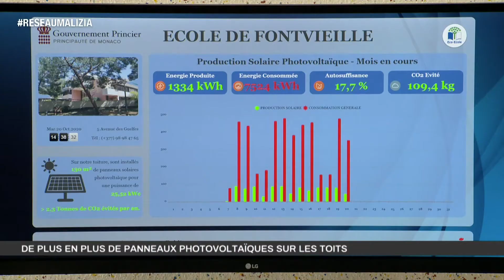Environnement : Les toits de Monaco convertis au solaire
Reportage sur les toits des bâtiments de la Principauté pour découvrir les panneaux photovoltaïques installés, le programme de leur maintenance et les projets d’installations futurs.